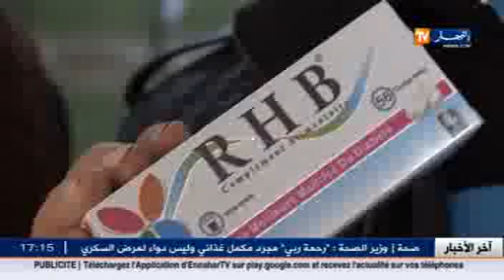وزارة التجارة تطلب سحب رحمة ربي من الأسواق06-12-2016 un grand debat sur le medicament rahmat rabi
وزارة التجارة  تطلب سحب المكمل الغذائي للمخترع توفيق زعيبط من الصيدليات 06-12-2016 عاجل